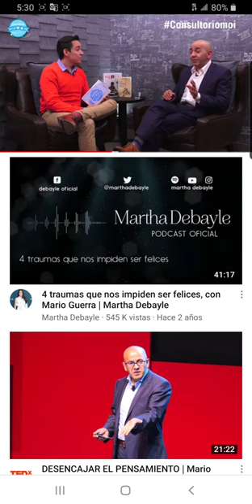Tips para que dure una relacion.💖💖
Buen sexo,Fidelidad y Queacesres de la casa.